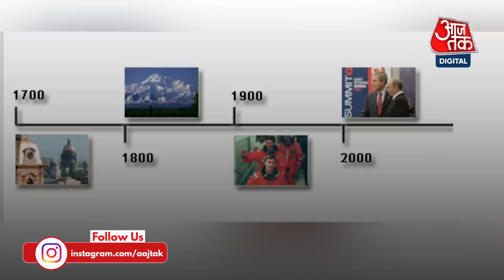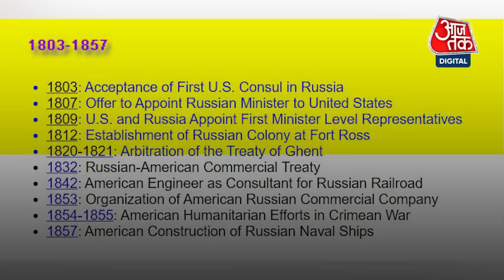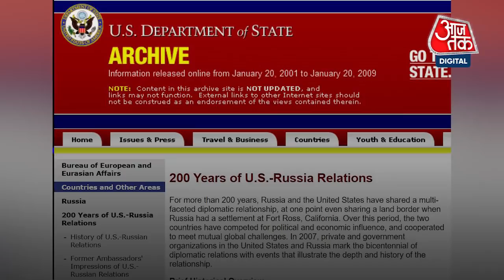History of Russia America: Russia- America का Relationship कितना पुराना, क्या कहता है इतिहास?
जब भी किसी देश में तनाव होता है, रूस और अमेरिका आमने सामने क्यों होते हैं? क्या कहता है दोनों देशों का 220 साल का रिलेशन।स्पेस में साथ काम करते हैं, दोनों देश। आगे ये रिश्ता किस ओर जाएगा.